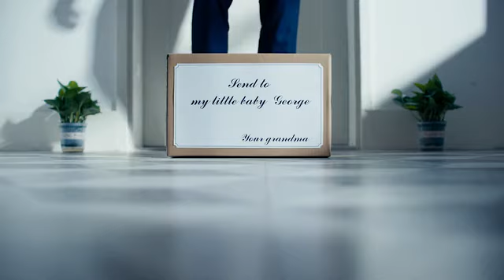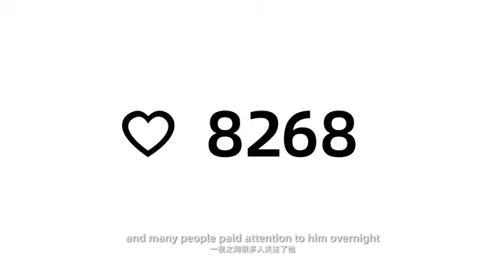New invention: Calf - Professional 3D VR180 Camera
8K Photo & 6K Video Resolution l Up to 185° Field of View -l Dual Premium Wide-Angle Lenses I Live Streaming I 50fps at 6k I Calf App

Remember: crowdfunding a product is not the same as pre-ordering a product. There’s no guarantee that you’ll get anything to show for your pledge.